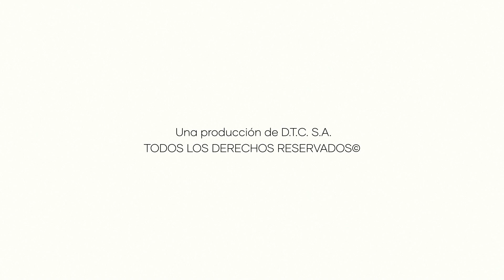Boda de Fermín de Blas Quiñones